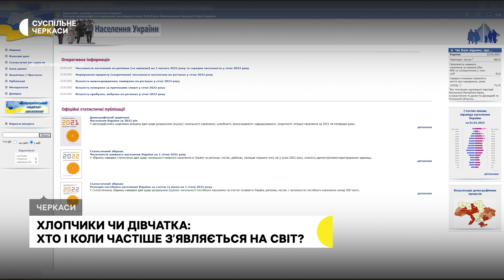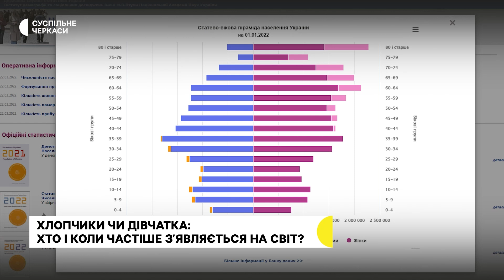Хлопчики чи дівчатка: хто і коли частіше з’являється на світ?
1330 дітей народилося впродовж року в обласному перинатальному центрі, повідомила його керівниця Наталія Лакуста. Це на сотню менше, аніж торік. У гендерному співвідношенні тут обліку малюків не ведуть. Чи існує наукове пояснення теорії, що під час воєн народжується більше хлопчиків?
Авторка — Вікторія Будавіцька
Оператор — Федір Коцаба